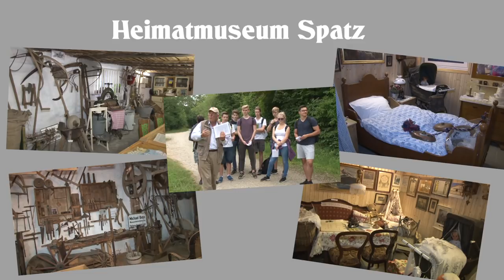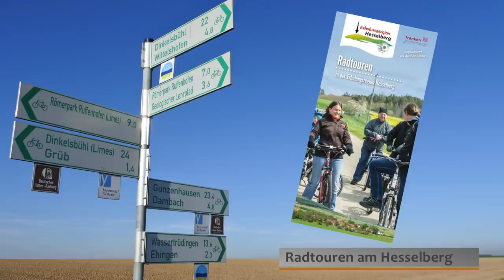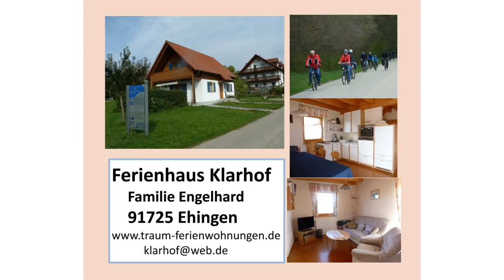Touristikfilm Hesselberg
Touristikverband Hesselberg e.V.

Aufnahmen rund um den Hesselberg im Sommer 2017